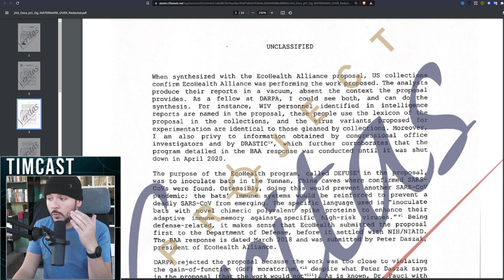New Release From Project Veritas Proves Fauci LIED To Congress, DARPA Report Claims Lab Leak IS TRUE